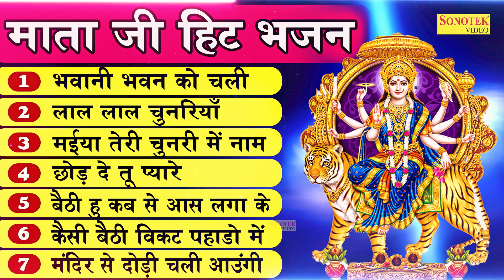भवानी भवन को चली | लाल लाल चुनरिया | Bhavani Bhavan Ko Chali | Matarani Superhit Bhajan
bhavani bhavan ko chali,
laal laal chunriya,
maiya teri chunri me naam ,
chod de pyare tu ,
bethi hu kab se aas lga ke ,
kesi bethi vikat pahado me ,
mandir se dori chali aaungi,

Title :- Matarani NonStop Bhajan
Singer :- Jyoti Tiwari , Hansraj Railhan
Lyircs :- Hansraj Railhan
Label :- Devi Geet Sonotek

🦁 आप सभी भक्तों से अनुरोध है कि आप  - Devi Geet Sonotek - के इस YOUTUBE चैनल को SUBSCRIBE करें और भजनो का आनंद ले अन्य भक्तों के साथ हमारी वीडियो को Share ज़रूर करें  - 💗Subscribe Here -
 @Devi Geet Sonotek

New Mata Rani Bhajn
New Devi Maa katha
New Mata Rani gatha
New Devi Maa Latest aarti
New Mata chalisa
Mata Rani amritwani
Mata Rani chopai
Mata Rani gatha
Mata Rani katha
Mata Rani Dj bhajan
Super Hit Mata chalisa
Superhit Mata amritwani
Mata Rani Superhit aarti
Mata Rani Super Hit chopai
Mata Rani nonstop bhajan
Mata Rani nonstop chalisa
Devi Maa katha
Devi Ma chalisa
latest mata chalisa
latest mata bhajan
latest mata amritwani
latest mata katha
latest mata gatha
latest mata aarti